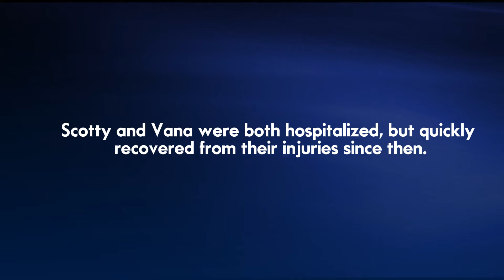Universal Television Logo Bloopers 228: Microsoft Mike Goes Insane!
[Part of Blooper Mania]
Mckensie arrives to the studio and an old friend returns as well, but Mike is not having any of what would about to happen next.